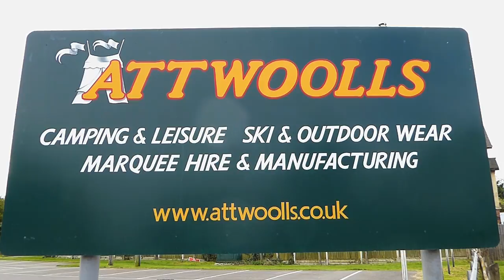Kampa Rally Awning Pitching & Packing Video (Real Time)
This is a video of the Kampa Rally (Poled) Awning being pitched and packed away.
This is by far the easiest way to pack up this awning.